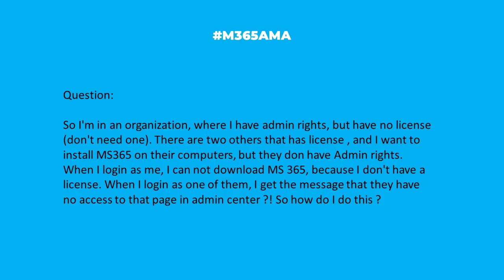M365AMA How do install M365 on a user's machine without admin rights?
In this episode, the M365AMA panel discusses the following community question

“So Im in an organisation, where I have admin rights, but have no licence (dont need one). There are two others that has licence , and I want to install MS365 on their computers, but they don have Admin rights. When I login as me, I can not download MS 365, because I dont have a license. When I login as one of them, I get the message that they have no access to that page in admin center ?! So how do I do this ?"